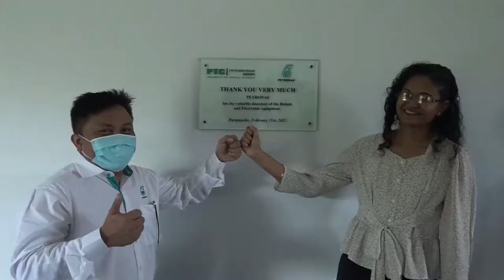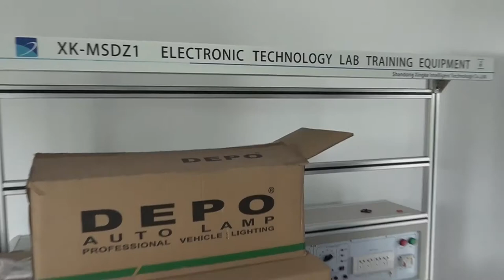21 02 2022 PTC heeft nu eigen gebouw